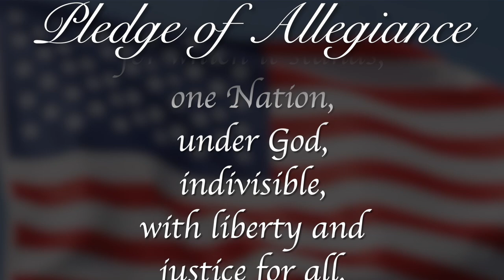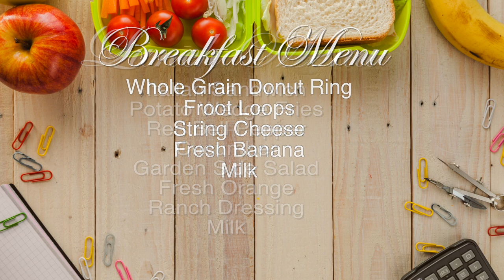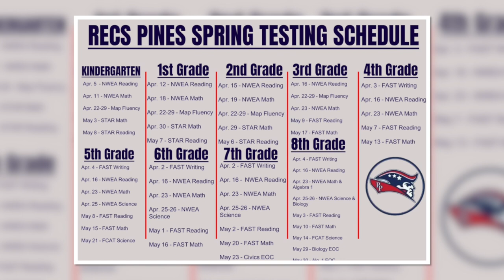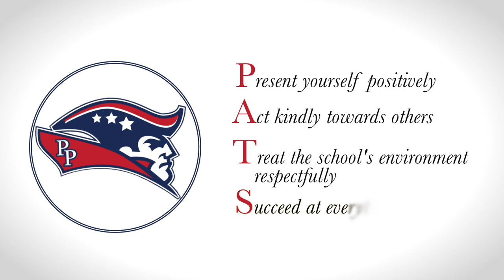Morning Announcements May 14th, 2024